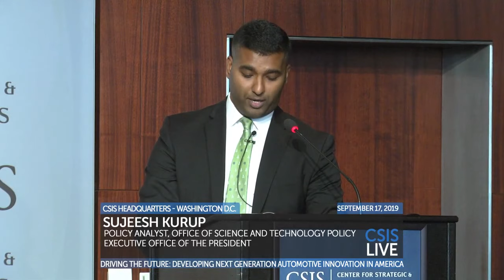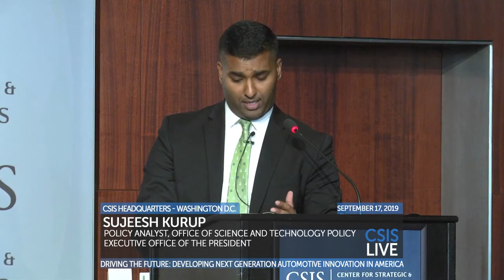Driving the Future: Developing Next Generation Automotive Innovation in America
As the Fourth Industrial Revolution takes off, new advanced technologies will transform our daily lives - from the way we work, to the way we share information and experiences, to the way we travel across the globe. One technology that has received particular attention in recent years is autonomous vehilces, or self-driving cars. In research facilities across the country, businesses from around the globe are innovating to make the dream of self-driving cars a reality. The U.S. remains a premier market for investment in research and development for next-generation auto technologies and autonomous vehicles. Join the CSIS Scholl Chair for a conversation with experts and companies to discuss the unique business environment and factors that make the U.S. a world leader in this field and the exciting possibilities that autonomous vehicles present.

This event is made possible by the generous support of Toyota Motor North America.